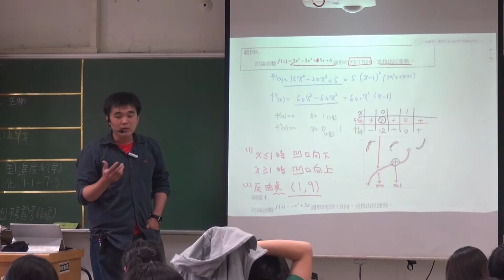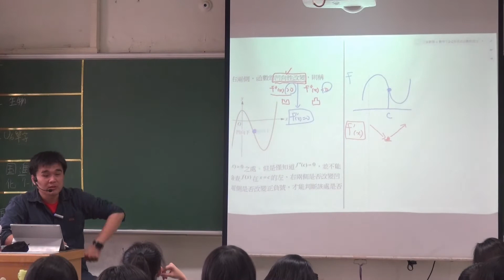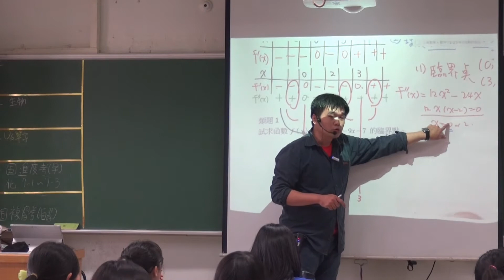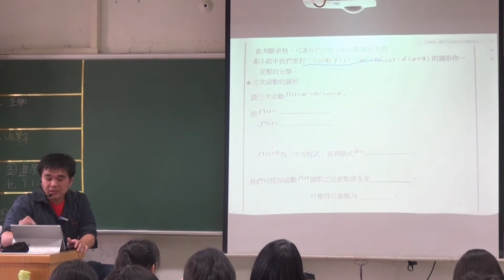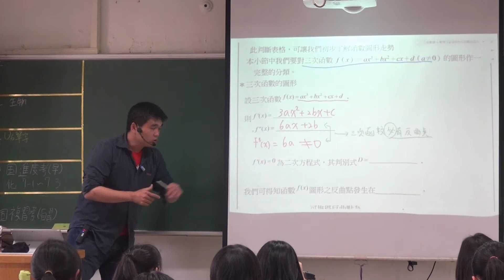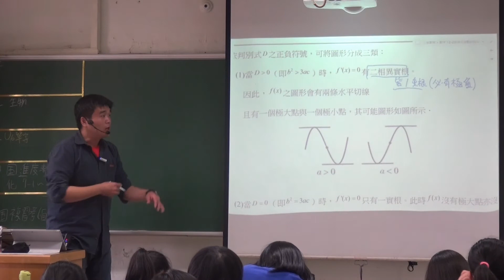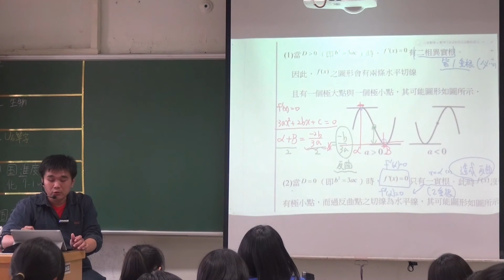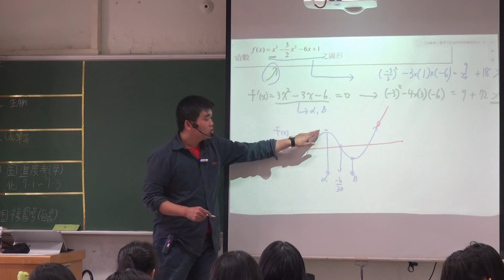【吳銘數學】153-高三選修數學甲(下微積分─三次函數圖形判斷20170405三儉